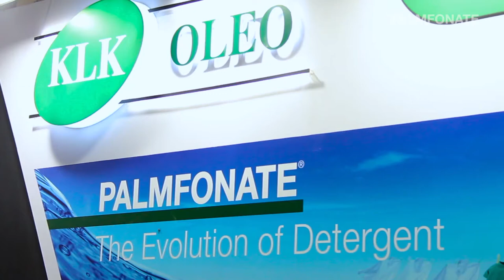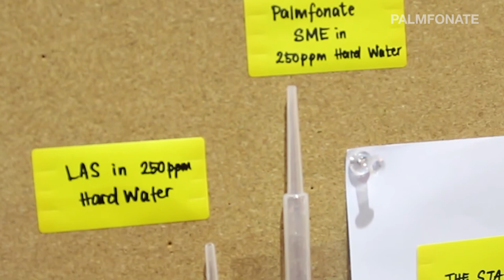PALMFONATE Sulphonated Methyl Esters Live Demo Test - English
PALMFONATE Sulphonated Methyl Esters (SME)

PALMFONATE is KLK OLEO’s brand of anionic surfactant, which is the active cleaning ingredient in laundry detergents.

PALMFONATE’s primary use is as a substitute to the current surfactant workhorse, Linear Alkyl Benzene Sulfonate, in detergent formulas. It is made from renewable natural resources, which gives it excellent bio-degradability; improved calcium hardness tolerance during the washing process, and superior detergency.

Available in dry free-flowing powder, PALMFONATE anionic surfactant enables direct addition to detergent formulas in the post-addition step in the manufacturing process.